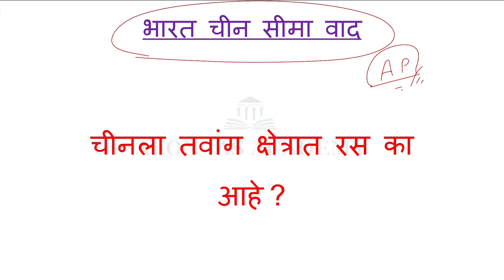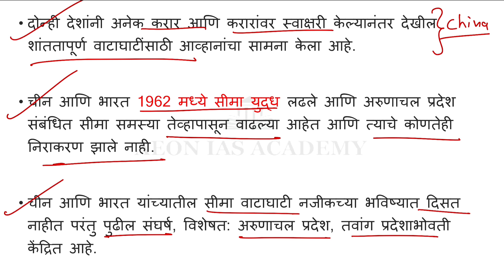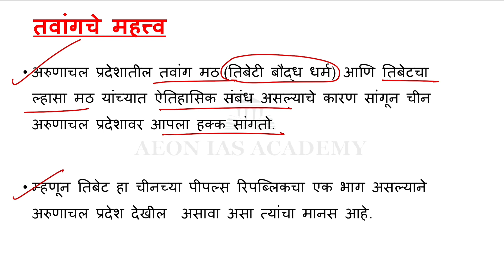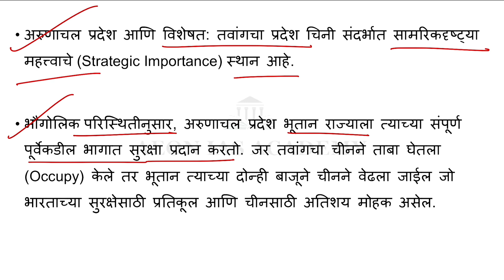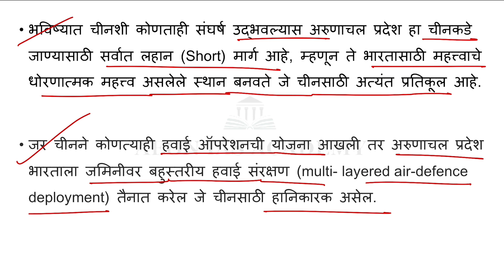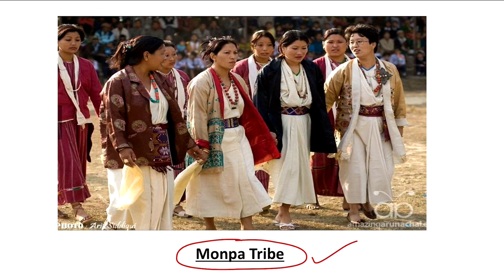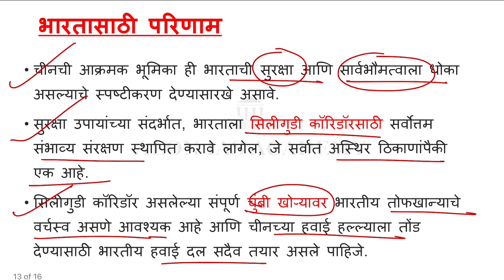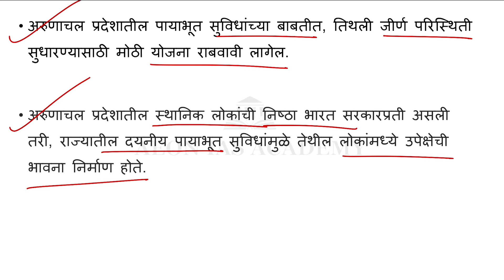Why China Claims Tawang District of Arunachal Pradesh?| चीन साठी तवांग क्षेत्राचे महत्व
- या व्हिडिओमध्ये भारत चीन सीमा वादा  वर विश्लेषण करण्यात आले आहे.
- अरुणाचल प्रदेश मधील Tawang या भागात भारत आणि चीन यामधील संघर्षावर विश्लेषण केले आहे.
- Tawang चे चीन साठी असलेले महत्व नमूद करण्यात आले आहे.

🔸MPSC Target राज्यसेवा 2023 | नवीन पॅटर्न नुसार काय असावी STRATEGY By Abhilash Warhade Sir

🔸MPSC राज्यसेवा मुख्य परीक्षा 2023 |नवीन अभ्यासक्रम |GS Mains Syllabus Micro Analysis By Abhilash Warhade Sir

🔸 MPSC परीक्षेसंदर्भातील पुस्तकं डाऊनलोड करण्यासाठी Aeon IAS Academy चे Telegram चॅनल जॉईन करा:

ऑफिस:
Aeon IAS Academy, Nagpur/Pune

indianforeignpolicy,
internationalrelations,
strategyformpsc,
mpscnewpattern,
mpsc2023,
mpscnewpattern,
mpsccombine,
psi-sti-aso,
combineexamanswerkey,
Combine2022
mpsc result 2022,
mpsc cutoff,
MPSC STATE SERVICES PRE EXAM RESULT UPDATE TODAY, NOTIFICATION,
RAJYASEVA CUTOFF CUT-OFF MARKS,
EXPECTED CUT OFF,
RAJYASEVA Pariksha cut off,
mpsc all cut off,
purv pariksha cut off,
accurate cut off video,
exact Cut Off MPSC,
how to score in mpsc GS Paper,
How much score is safe to qualify in MPSC STATE SERVICES, PRELIMINARY EXAM FOR MAINS,
INTERVIEW
diplomacy